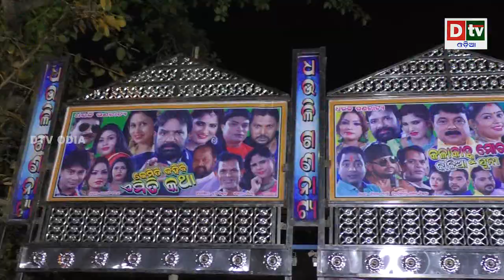KHANDAGIRI JATRA RE AAJIRA NATAK | ଖଣ୍ଡଗିରି ମେଳାରେ ଆଜିର ନାଟକ ୧୬-୦୨-୧୯